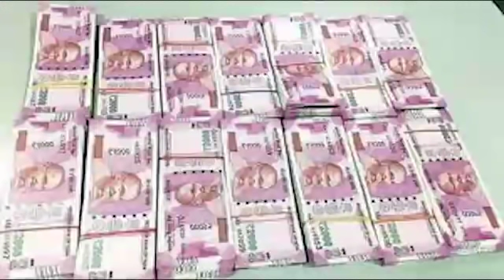3 గంటల గ్యాప్ లో ఊహించని ట్విస్ట్ ఇచ్చిన సుప్రీం కోర్టు + హై కోర్టు ?? | AP Latest News